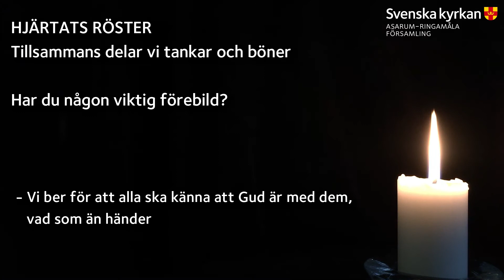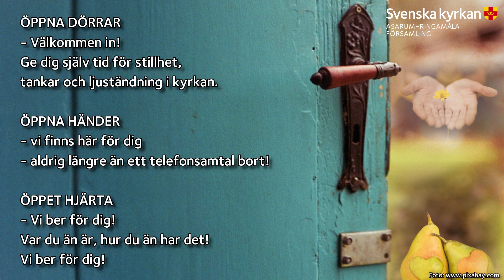Andakt 25 juli 2021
Välkommen till Andakt i Asarums kyrka